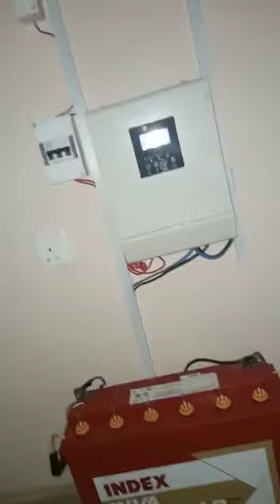solar panel installation